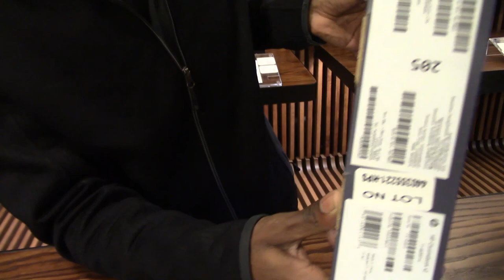HP Chromebook x2 11 Detachable Unboxing | HP Store | South Africa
Life doesn't stop, why should you? Get up and go with the new HP Chromebook x2 11 inch Detachable, watch how we unbox this cool portable natural silver aluminum detachable HP Chromebook in Store.

Made with purpose, The HP Chromebook x2 Detachable laptop is ENERGY STAR certified because little things make a big difference, we have included sustainable materials like ocean-bound plastic and post-consumer recycled plastic in the design. Made to move, The ultrathin Chromebook that’s small and light enough to take anywhere. Made to do, Stay productive wherever you go with the power of a 7c processor, and compatible apps like Microsoft Office, Google Workspace, and more. Feel safe and secure when browsing with built-in virus protection and automatic backups. Keep it confidential Seamlessly log into your device with the touch of your finger with the integrated fingerprint reader on the power button.